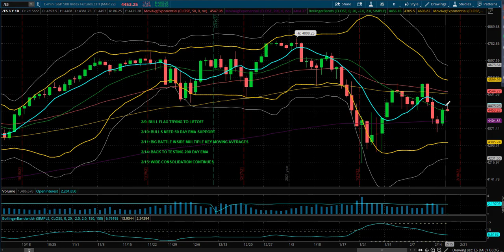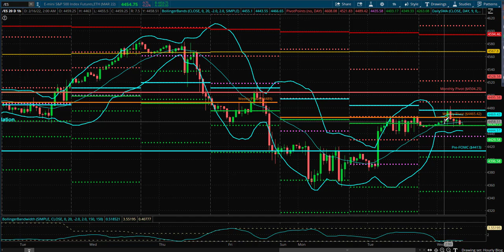S&P Futures Webcast February 16, 2022 – Daily Midband Consolidation Continues